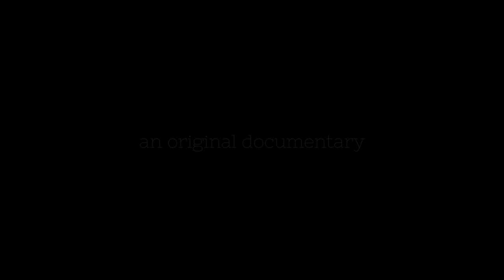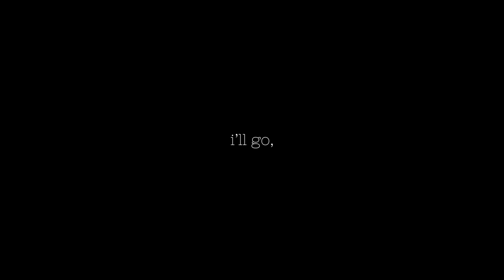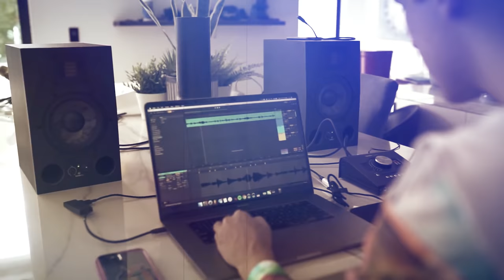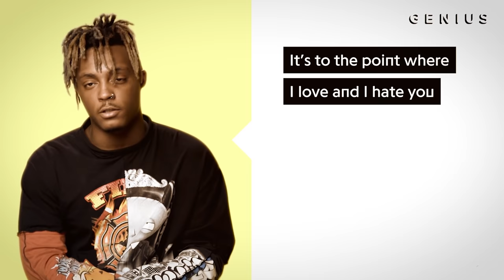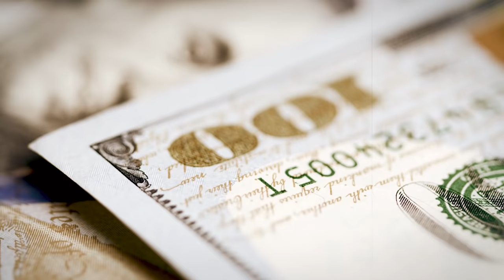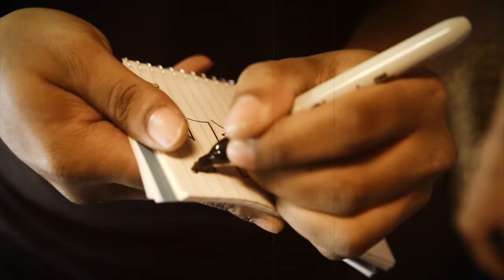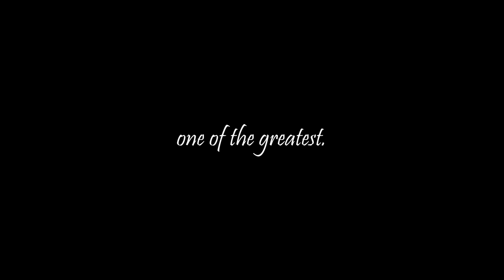THE JUICE WRLD DOCUMENTARY | 2021 Full Documentary | Long Live Juice WRLD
'Long Live Juice WRLD' is a 2021 Documentary highlighting the life and death of one of the most influential and talented rappers of our generation, Jarad Anthony Higgins, a.k.a Juice WRLD. We cover his early life, incredible music rise, battles with drug addiction, and his tragic death that shook the world.